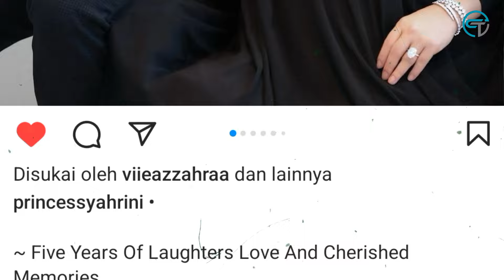Syahrini, Dituding Jiplak Foto Valentine Luna Maya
Syahrini masih terus dibanding-bandingan dengan Luna Maya. Belum lama ini, Syahrini dan Reino Barack, dituding meniru foto Valentine Luna dengan kekasihnya, Maxime Bouttier.